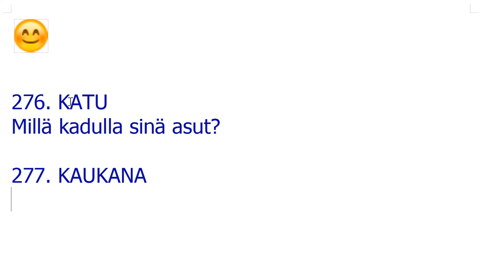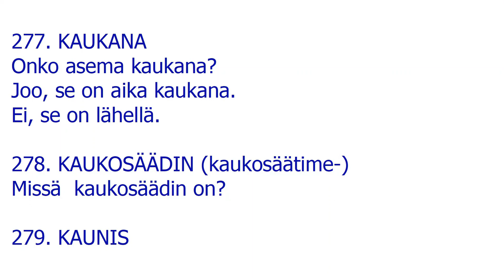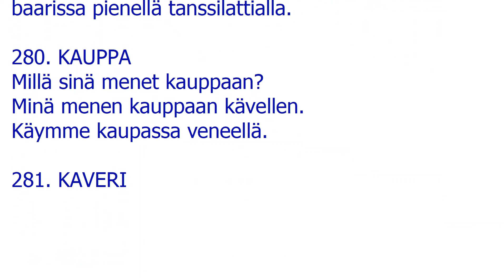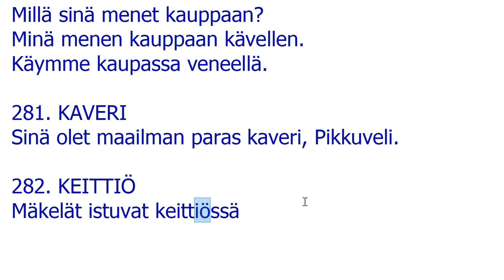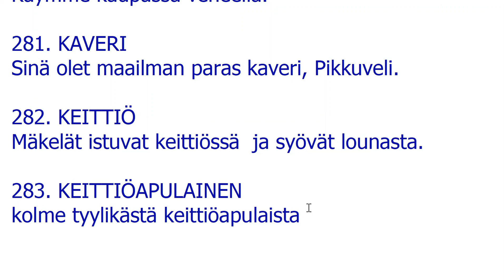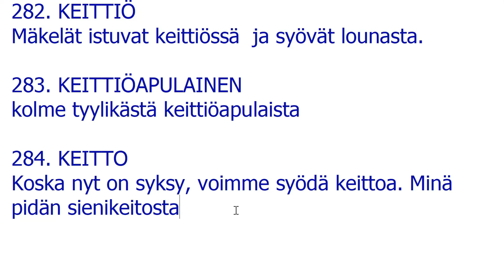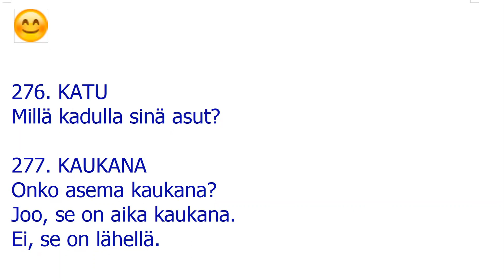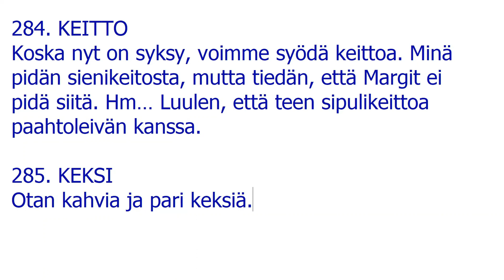ПЕРВАЯ 1000 ФИНСКИХ СЛОВ 276-285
ЗДРАВСТВУЙТЕ!
В этом видео разбираются слова 276-285 из курса «ПЕРВАЯ 1000 ФИНСКИХ СЛОВ»

Здесь вы найдете ссылки на все плейлисты с бесплатными видеоуроками на канале "САМЫЙ ЛУЧШИЙ ФИНСКИЙ", актуальные на сегодняшний день.

А также ссылка на TAPLINK c описанием все курсов и пакетов и возможностью оплатить любой картой (финской, российской или картой другого государства):

💎 Курс "ФИНСКИЙ ЯЗЫК ДО АВТОМАТИЗМА С А0 до В1".

💖 1000 ШАГОВ В ПРОШЛОЕ - это уникальный курс, состоящий из 40 больших уроков, в которых разбираются все прошедшие времена финского языка:

💖 “ЧИТАЕМ ВМЕСТЕ”.
Полностью разобраны два детектива в 11 и 6 частях на встречах в ZOOMe.

ДОСТУП К МАРАФОНАМ ПО УЧЕБНИКУ SUOMEN MESTARI:

1⃣ SUOMEN MESTARI 1, старое издание, главы 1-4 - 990₽

2⃣ SUOMEN MESTARI 1, старое издание, главы 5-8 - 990₽

3⃣ SUOMEN MESTARI 1, глава 9, puhekieli, SUOMEN MESTARI 2 главы 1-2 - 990₽

4⃣ SUOMEN MESTARI 2, главы 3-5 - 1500₽

5⃣ SUOMEN MESTARI 2, главы 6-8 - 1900₽

6⃣ SUOMEN MESTARI 3, главы 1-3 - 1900₽

7⃣ SUOMEN MESTARI 3, главы 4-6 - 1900₽

8️⃣ SUOMEN MESTARI 3, главы 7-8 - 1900₽

9️⃣ SUOMEN MESTARI 4, главы 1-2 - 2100₽

🔟 SUOMEN MESTARI 4, главы 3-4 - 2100₽

1️⃣1️⃣ SUOMEN MESTARI 4, главы 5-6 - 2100₽

ПО НОВОМУ ИЗДАНИЮ SUOMEN MESTARI:

1⃣ ГЛАВЫ 1-4 1900₽

2⃣ ГЛАВЫ 5-7 1900₽

3⃣ ГЛАВЫ 8-9 1700₽

Чтобы получить доступ к марафонам во ВКонтакте и с любыми вопросами пишите мне в личные сообщения: Jane Ledneva по ссылке либо в любой мессенджер

Приятного обучения!